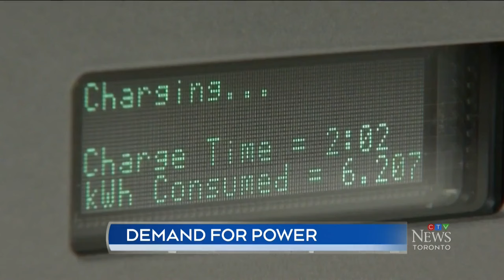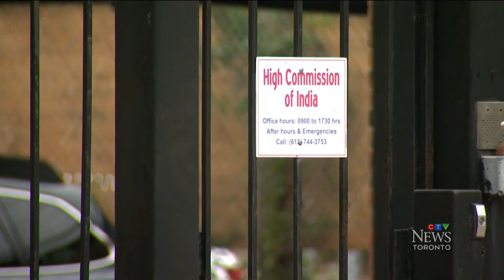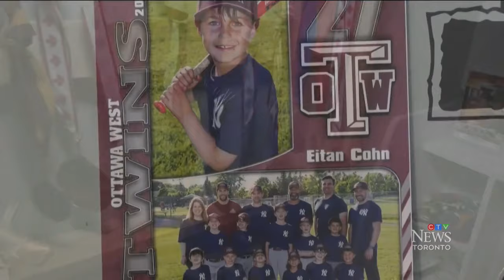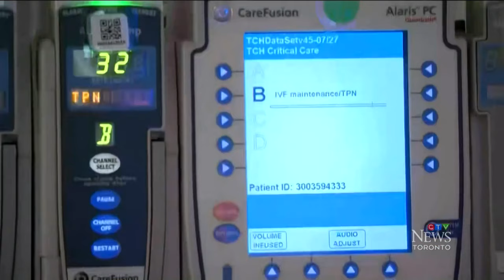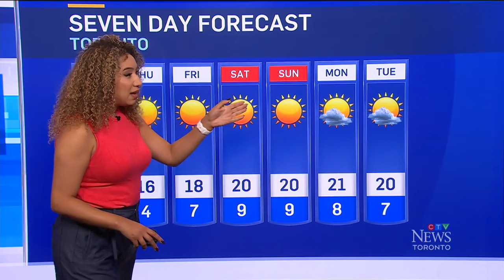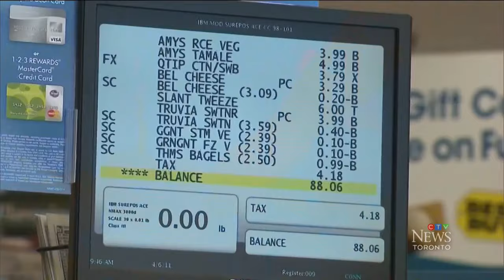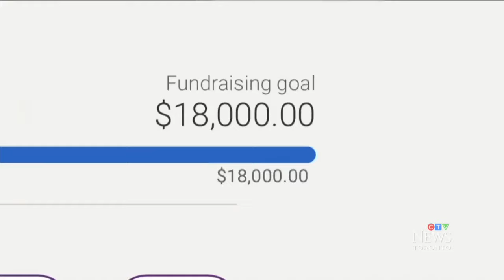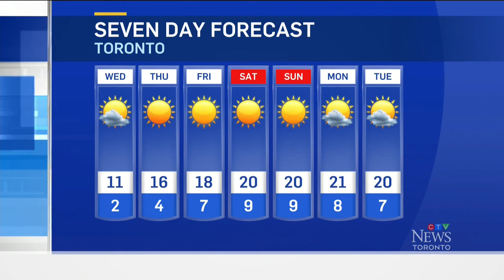Toronto’s 10-year economic plan | CTV News Toronto at Noon for Oct. 16, 2024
The City of Toronto is unveiling a strategy to guide its economic growth over the next decade, calling for “a new approach” to help solve some of its toughest challenges.

Dubbed “Sidewalks to Skylines: A 10-Year Action Plan For Toronto’s Economy,” the 72-page document provides a checklist of items to guide the city’s growth.

“Delivering on the action in ‘Sidewalks to Skylines’ will keep Toronto’s engine firing on all cylinders and put the city on a path to continue its growth,” Mayor Olivia Chow said at a news conference to unveil the plan Wednesday. “And we plan to double our GDP in 25 years, that’s ambitious.”